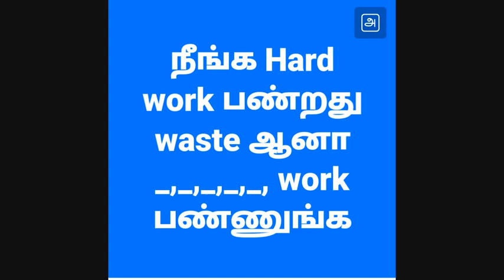Smart worker ஆக மாறுங்க!!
உங்கள் பணிகளை செவ்வனே செய்து அதில் வெற்றி அடைய நீங்கள் கடுமையாக உழைப்பதை விட திறமையாக உழைப்பது என்பது தான் மிகவும் முக்கியம். அதைப் பற்றி சற்றே யோசிப்போமா